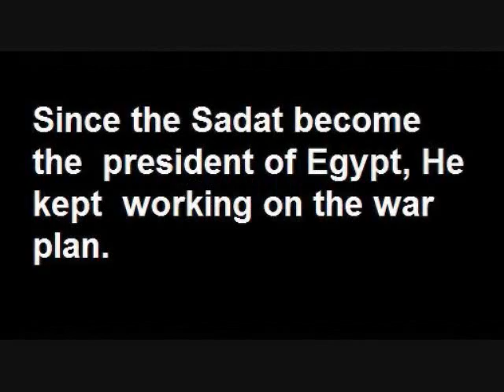Yom Kippur war 1973- 6th of October war 1973-Part (2/3) - حرب اكتوبر 1973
the egyptian victory in yom kippur war-6th of october war 1973- and moshe dayan the minister of the IDF admitted his defeat. حرب السادس من اكتوبر 1973 وانتصار الجيش المصري